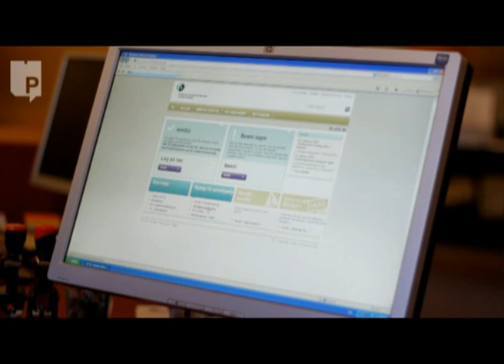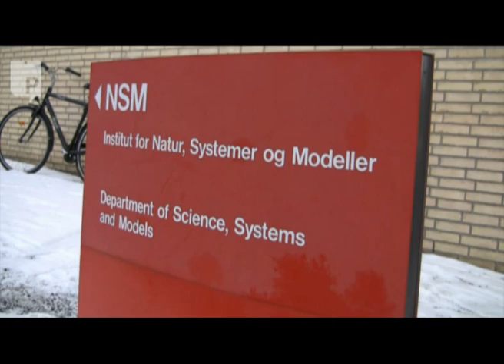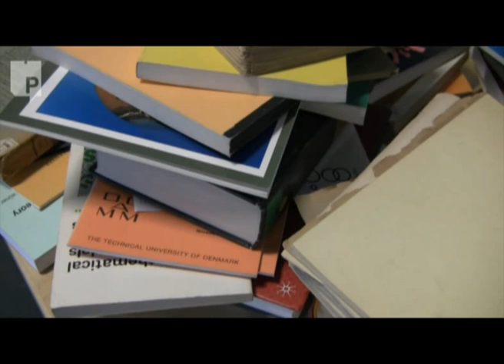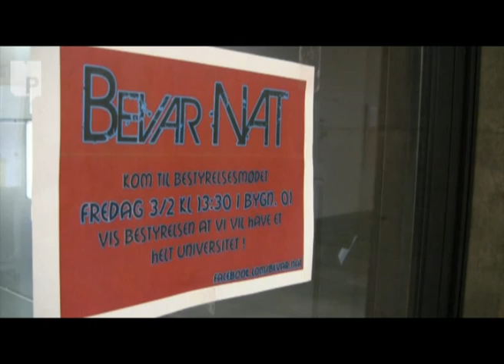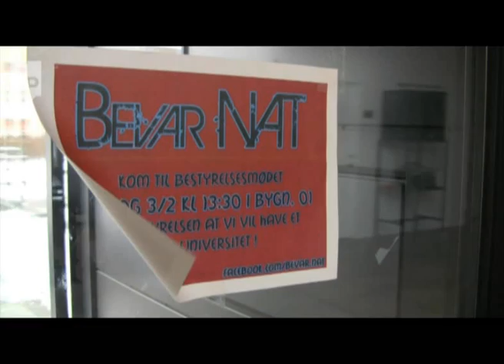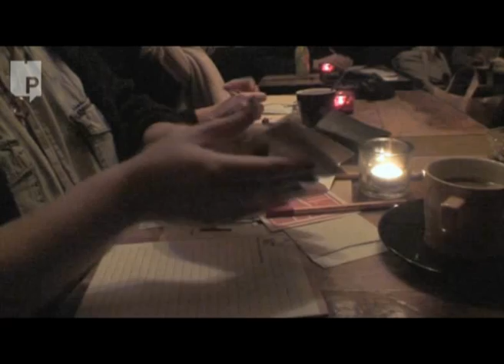Ugens Pensum 15.02.12